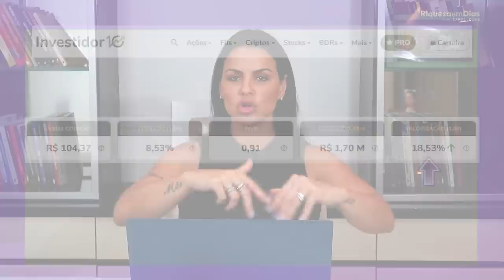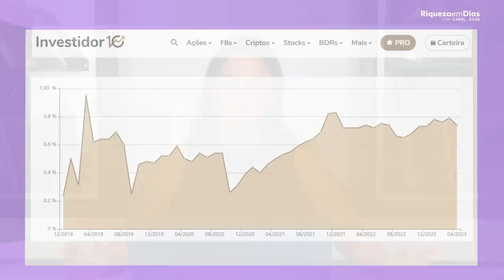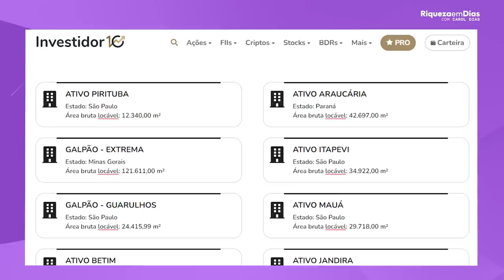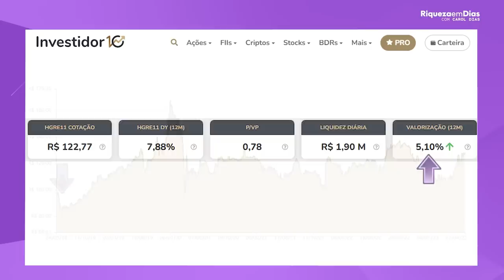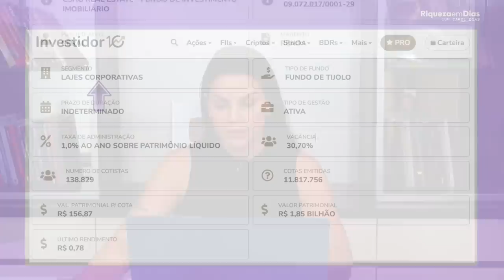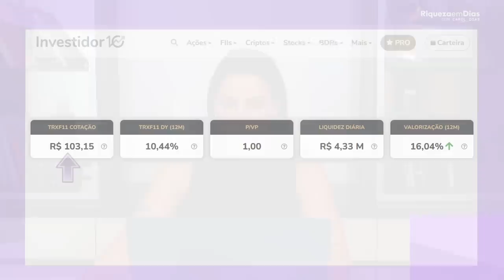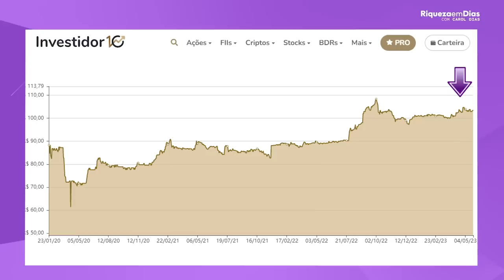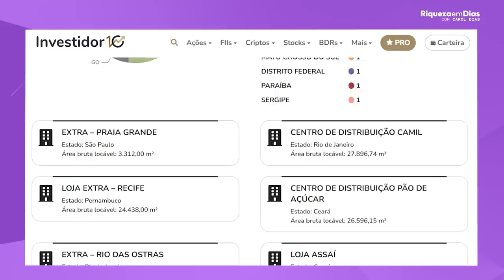ENCHI O CARRINHO DE FUNDOS IMOBILIÁRIOS!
Conteúdo do vídeo:

00:00 ENCHI O CARRINHO DE FUNDOS IMOBILIÁRIOS!
00:43 1º FII LVB11
01:12 Indicadores fundamentalistas do LVB11
01:29 O que é P/VP?
03:55 Ativos do LVB11
04:33 Comunidade Eu Vivo de Dividendos
06:00 2º FII HGRE11
06:13 Indicadores fundamentalistas do HGRE11
07:51 O que é VACÂNCIA?
08:32 Ativos do HGRE11
09:15 3ª FII TRXF11
10:00 Indicadores fundamentalistas do TRXF11